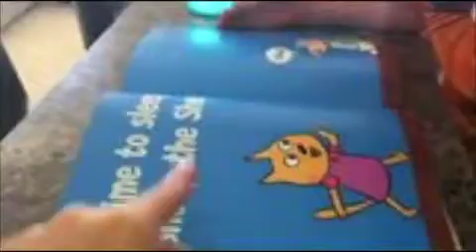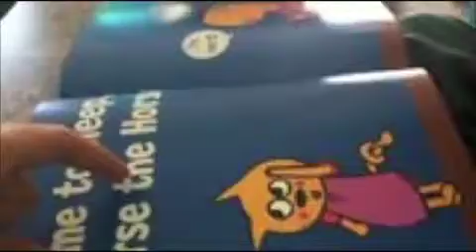videos alex 2